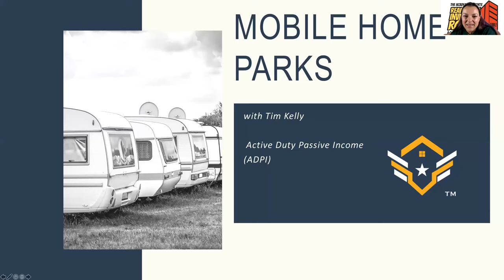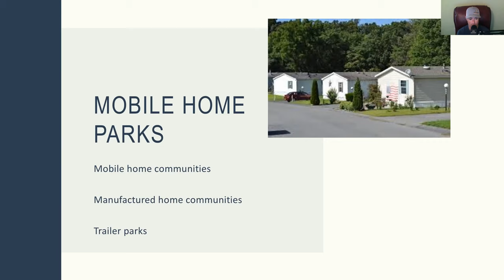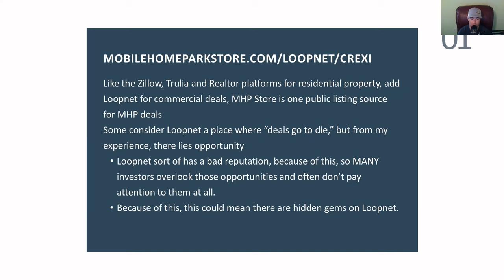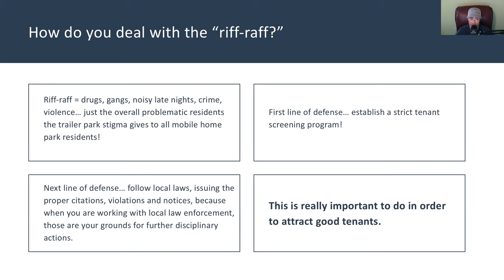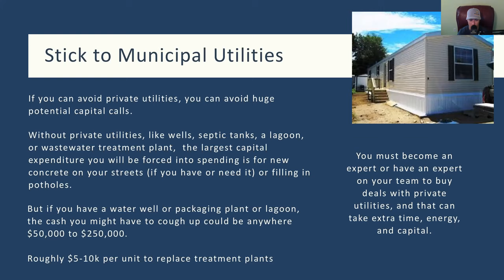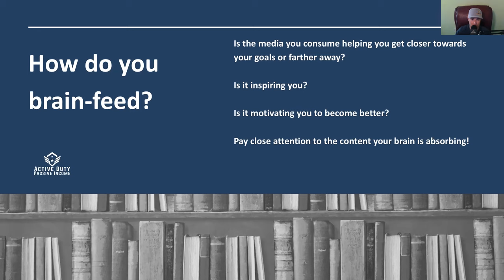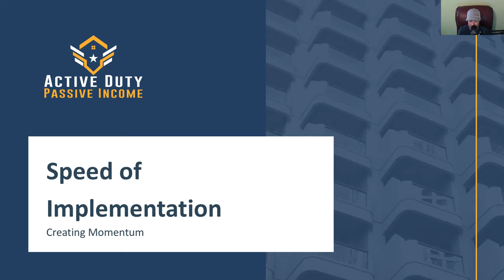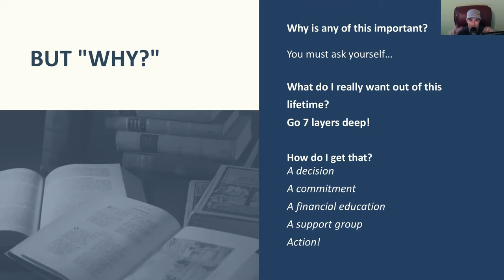TAP Tim Kelly 5 22 2020 Mobile Home Communities and Investor Mindset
Mobile Home Communities and Investor Mindset